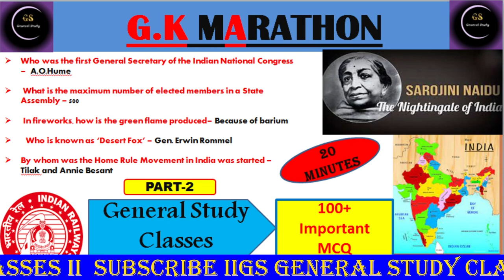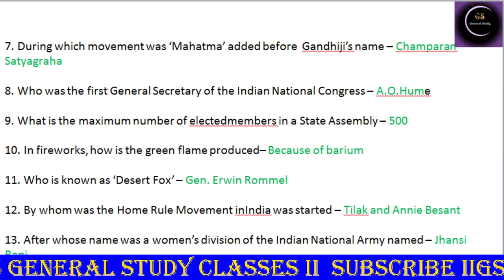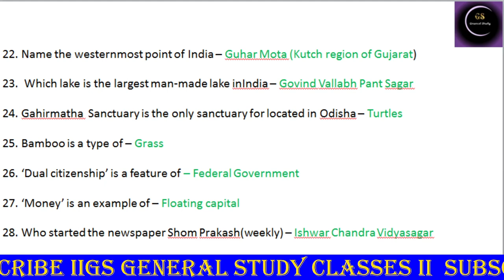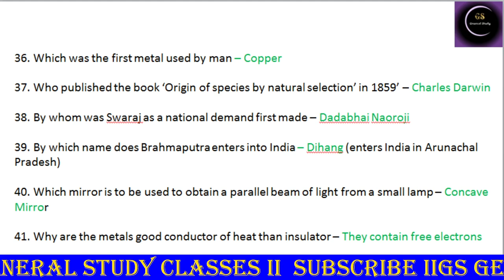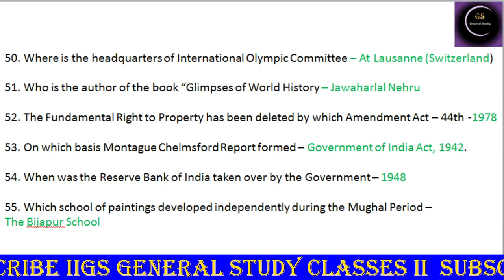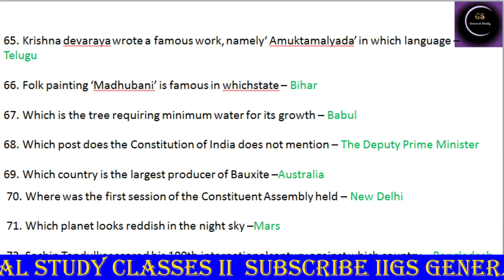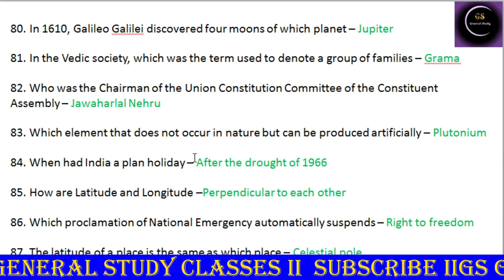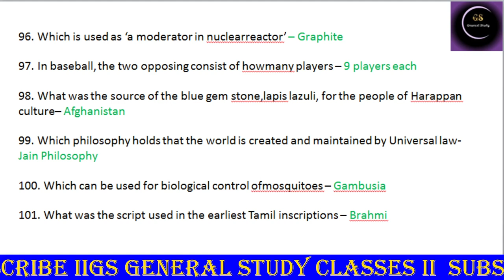RAILWAY GROUP -D GK MARATHON PART-2 //RRB NTPC CBT-2 SSC CHSL //SSC MTS //OSSC //OSSSC //OPSC ASO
IN THIS VIDEO 100 GK QUESTION DISCUSS WHICH IS VERY IMPORTANT FOR RAILWAY GROUP -D // RRB NTPC //SSC MTS// SSC CHSL //OPSC // OSSC // OSSSC

GK MARATHON PART 1 FOR RAILWAY GROUP D, RRB NTPC CBT -2, SSC MTS, SSC CHSL,SSC CGL, OSSC, OSSSC,OPSC

BIOLOGY 2 FOR RAILWAY GROUP D II RRB NTPC CBT 2 II SSC MTS विज्ञान के अति महत्वपूर्ण प्रश्न ..

BIOLOGY PART 1 II FOR RAILWAY GROUP D ,RRB NTPC CBT -2 SSC MTS